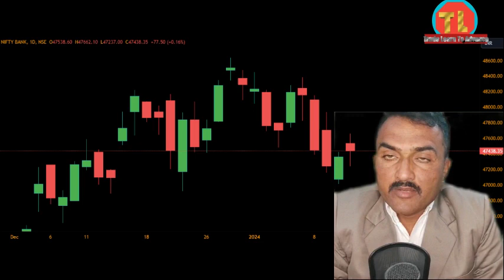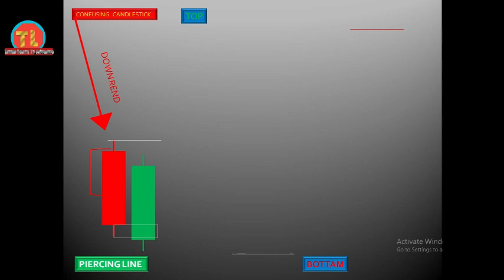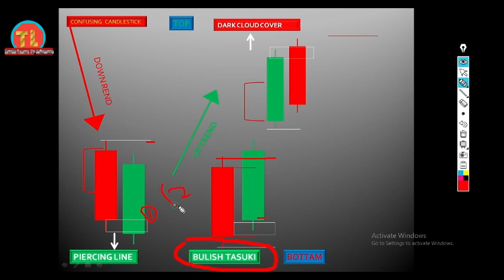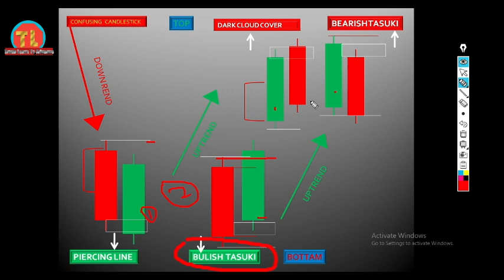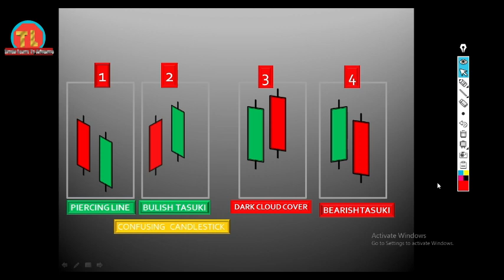Candlestick patterns with similar appearance | एक जैसे दिखने वाले कैंडलस्टिक पैटर्न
This video is made for teaching purpose only,
Investing money in the stock market is risky. Before investing money in the stock market, please consult your financial advisor. I am not a SEBI registered analysis.

3.BEARISH TASUKI